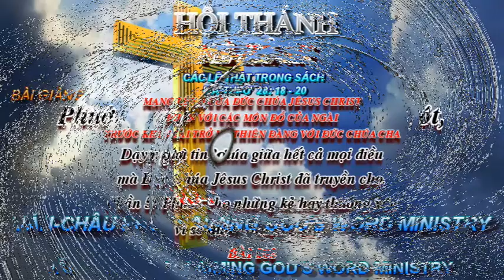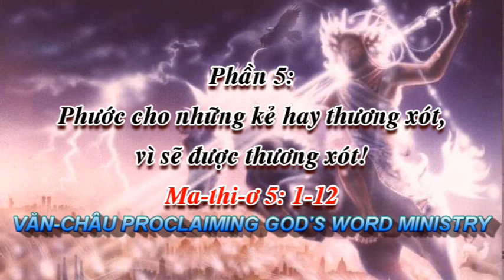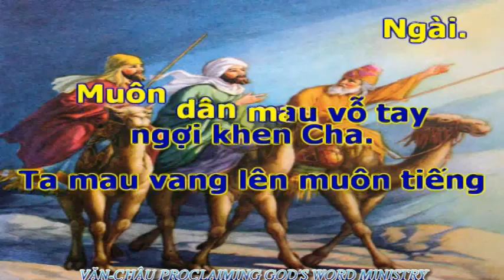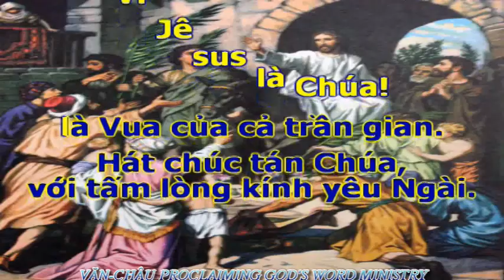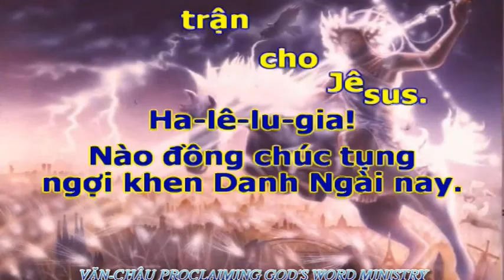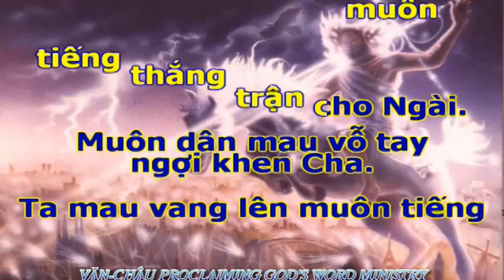282.CÁC LẼ THẬT TRONG SÁCH MA THI Ơ (Bài 282).VĂN CHÂU PROCLAIMING GOD'S WORD MINISTRY